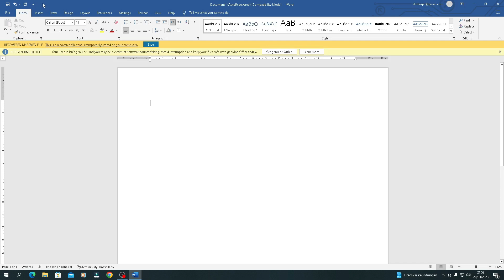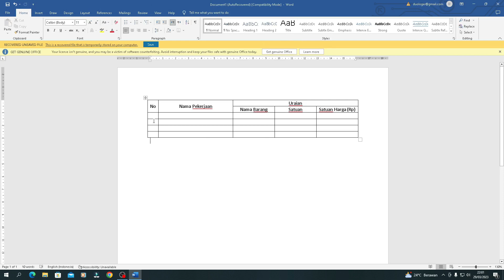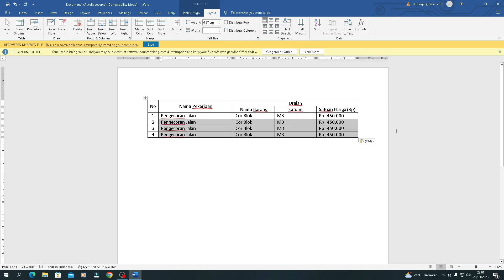Cara Membuat Tabel yang Rapi dan Benar Di Microsoft Word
Ingin tahu cara bikin tabel microsoft word yang rapi baik dan benar? langsung saja simak video ini sampai selesai ya. Terima kasih.